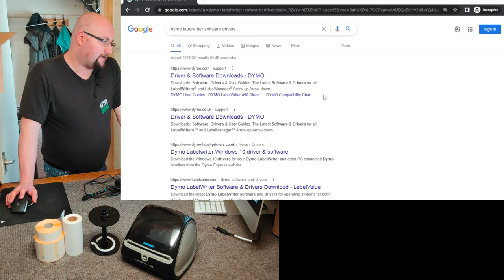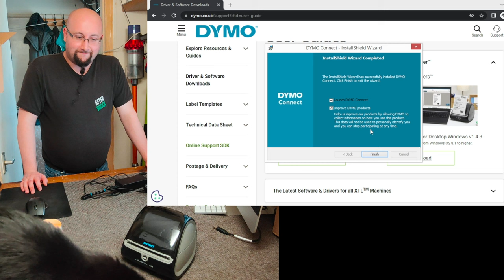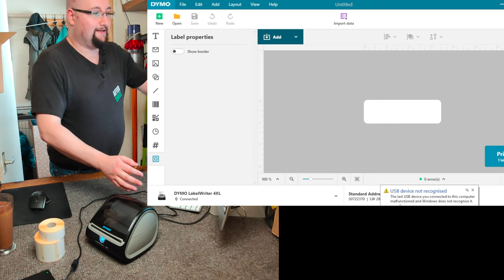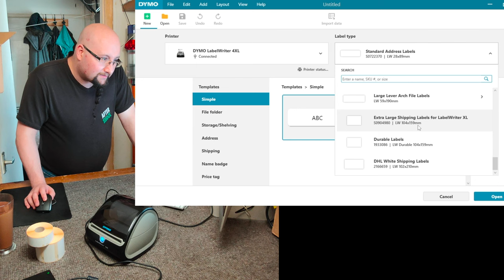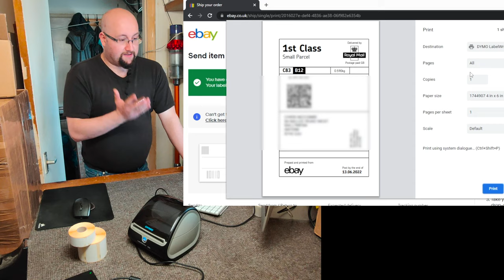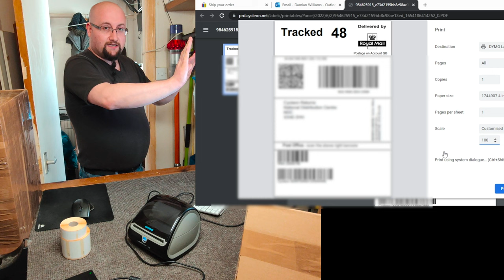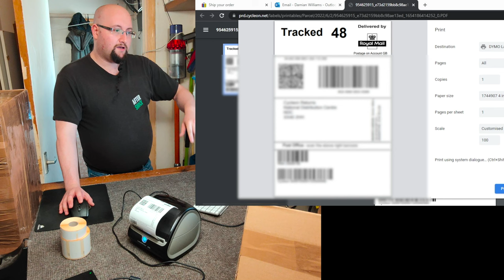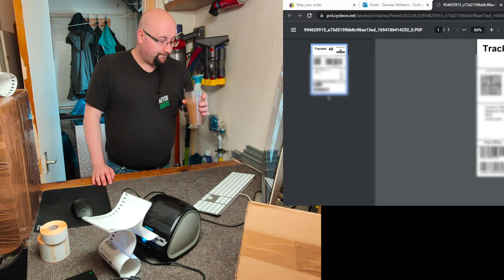Is The Dymo LabelWriter 4XL Still Worth 2022? (Full Review, Setup and Demonstration) Before You Buy!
LabelWriter 5XL

Buy Discounted/Cheap 4x6 Labels here:
Best deal for 2 Rolls
Best Deal for 6 Rolls
Best Deal for 10 Rolls

0:00 Introduction
2:33 Software Download (Windows)
3:22 How To Insert Labels In Printer
4:54 Software Installation (Windows)
7:18 Talking A little About the 5XL
8:19 DYMO Connect Software (Brief Overview)
9:07 Connecting The Dymo LabelWriter 4XL To Your PC
11:50 Setting Default Label Size & Windows Test Print
13:44 Look How Fast It Is!!!
14:40 Testing & Overview of Dymo's Included Software
16:36 Scan This QR Code To Go To Google.com
17:33 Talking About The Two Label Printing Methods
18:49 Let's Print An eBay Label!
21:16 Printing An eBay Packing Slip With The 4XL
23:27 Printing The PlayStation 5 Return Label (Image)
26:52 Tell Paint Which Printer To Use (Before Page Set-Up)
27:29 Paint's Page Set-Up (Portrait/Landscape & Margins)
30:24 Summery/Review Discussion (Features & Benefits)
32:31 How Fast Can It Print 10 Labels (It's 31 seconds)
33:11 It's Nice And Quiet - Comparing The Noise To The Zing
35:50 Where Can I Buy Mine?
38:58 Does It Work With Mobile Phones? (Yes, Kinda?)
41:17 Should I buy the 5XL Instead? (No Get The 4XL!)
42:04 Can The Dymo LabelWriter 4XL Also Print Small Labels?
42:32 Destruction Test?
45:02 Outro

Geto Boys - Still ( Rap-A-Lot Records / Asylum Records )

( Michael Rotenberg, Daniel Rappaport - 20th Century Fox )